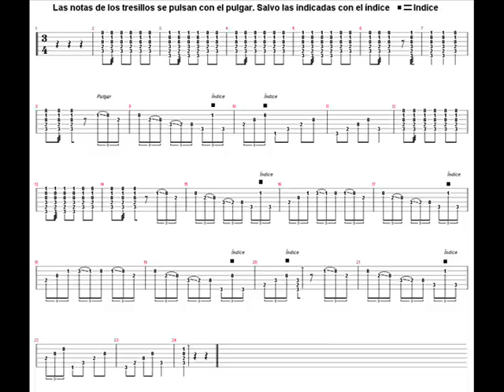Sevillanas en do Mayor. (Incluye tab.)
Versión aproximada a la del maestro Sabicas.